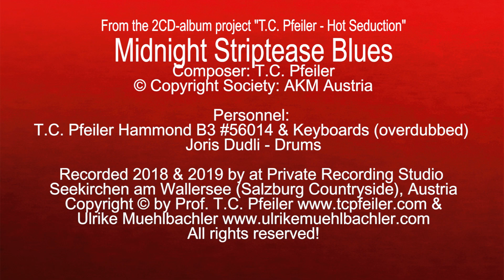Midnight Striptease Blues, composed by T.C. Pfeiler, Hammond B3, Copyright Society: AKM Austria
Midnight Striptease Blues
Composer: T.C. Pfeiler
Lyricist: instrumental
© Copyright Society: AKM Austria

T.C. Pfeiler - Hammond B3 #56014 & Piano (overdubbed)

Recorded 2018 & 2019 at Private Vintage Recording Studio, Seekirchen am Wallersee, Austria by Ulrike Muehlbachler & T.C. Pfeiler